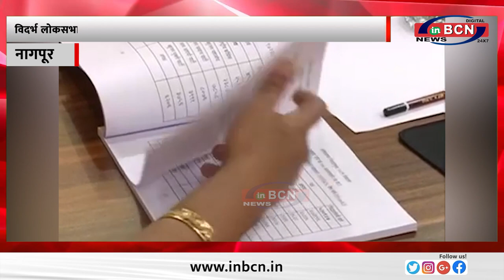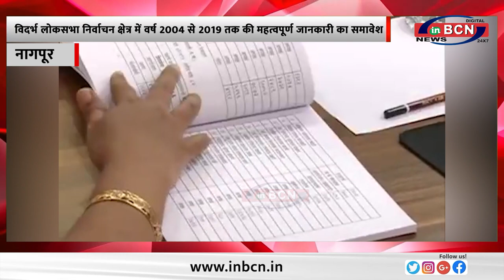लोकसभा प्रारंभिक पूस्तीका 2024 का संभागीय आयुक्त द्वारा प्रकाशन ... INBCN NEWS